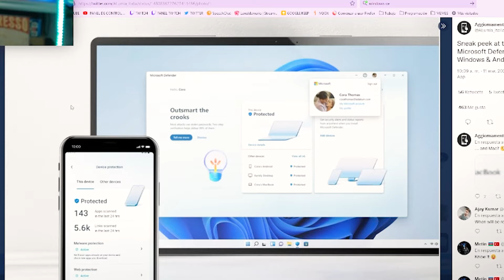🛡 NUEVO DISEÑO DE WINDOWS DEFENDER Y MÁS | La red de Mario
El diseño final de Windows Defender o Microsoft Defender pudo haberse filtrado por Aggiornamenti Lumia. En su cuenta de Twitter puede verse cómo será el nuevo diseño.

Bueno, y hablo con total ignorancia acerca de minado de criptomonedas.

¿Qué te parece la movida? Déjame un comentario, que me quiero enterar.

(Extracto del directo del 14 de enero del 2022.)

👉 Directos los MARTES, VIERNES y DOMINGOS a las 21.00 h del Reino de España peninsular en TWITCH